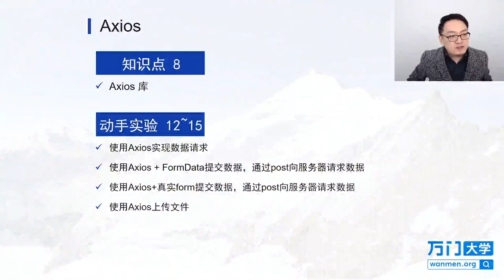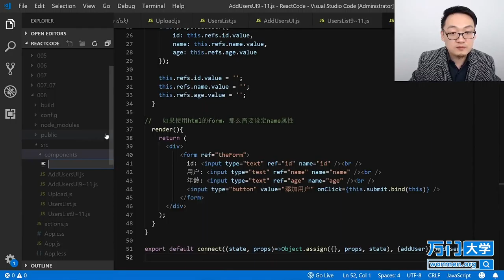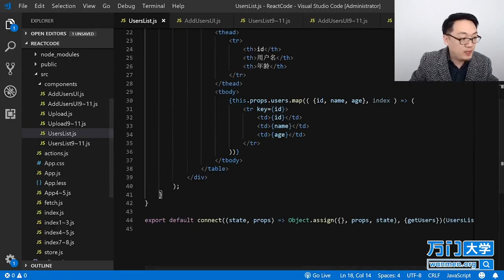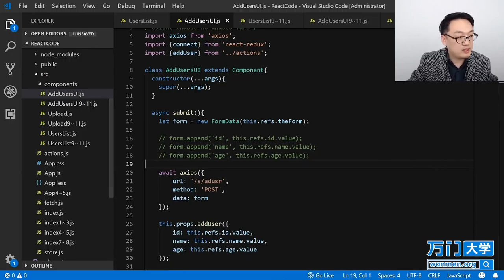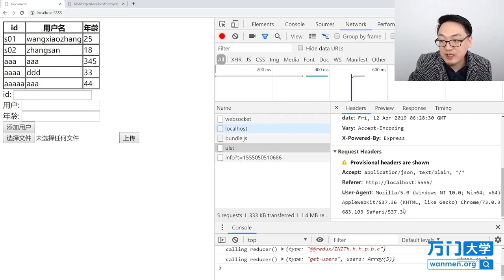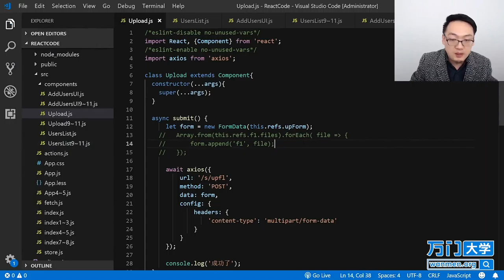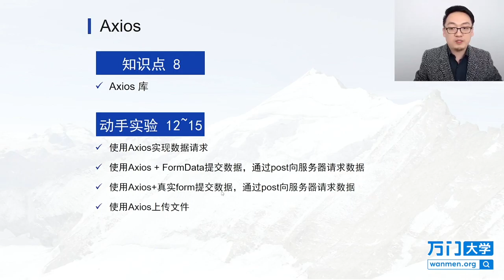React实战开发特训班-8.15Axios